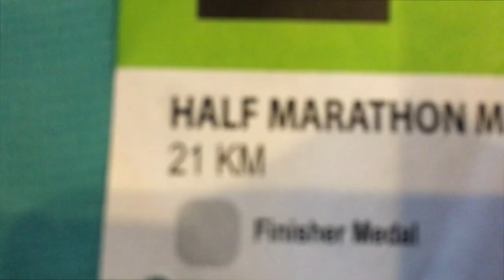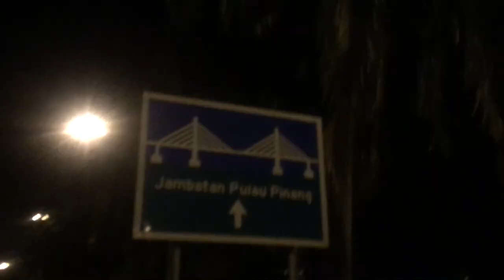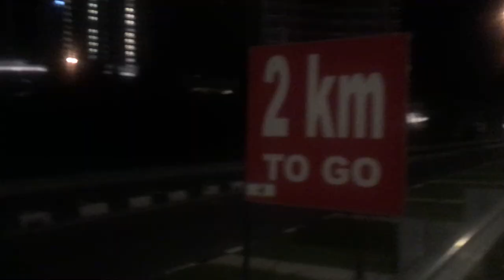MY MARATHON VLOG | PENANG BRIDGE MARATHON 2017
So i never attempted to vlog while running a race before, until now. Hope you guys enjoyed this one! It was definitely tiring to do so !